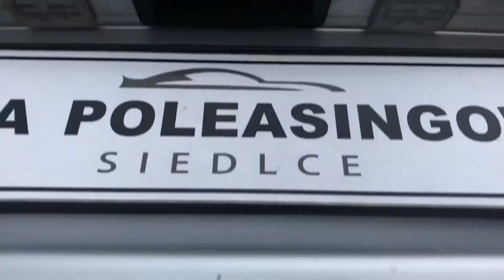Hyundai I30 1.6 CRDI CLASSIC+ 2017R. | APS SIEDLCE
Prezentacja najnowszej oferty dealera samochodów używanych Auta Poleasingowe Siedlce, zapraszamy do obejrzenia oraz do odwiedzenia naszej strony